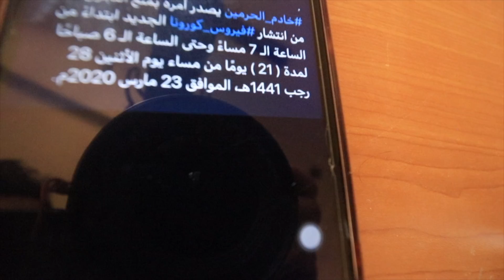مقلب حطيت 1000 كاسة مويا في غرفة اخويا | انحبس فالغرفه 😂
شكرا لمتابعتكم

سناب شات abdul.abuhabaya
انستاقرام  abdul.abuhabaya@